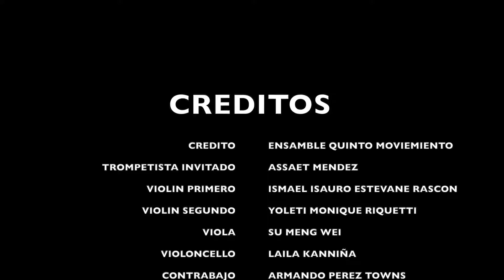Quinto movimiento en Concierto el 31 05 2019. Con cierto de Trompeta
Disfruta este quinteto que en la casa Juárez. Se presentó antes de la pandemia. Más videos en la página de youtube de Quinto Movimiento.